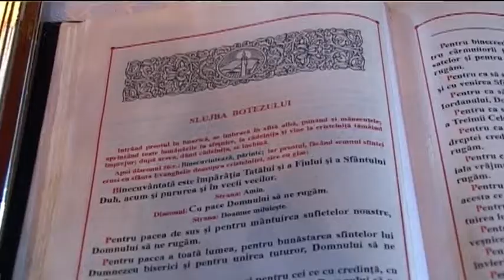matei valsan botez